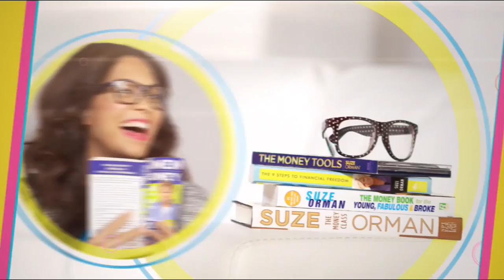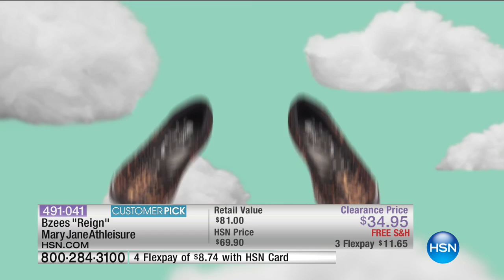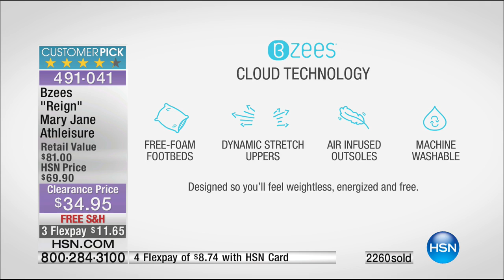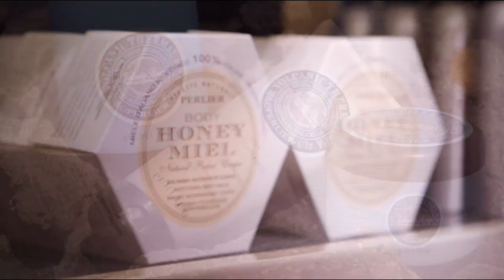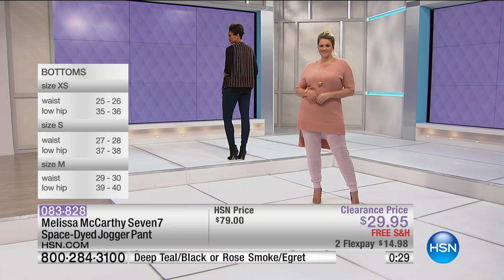HSN | Fashion & Accessories Clearance Up To 60% Off 02.01.2017 - 09 AM